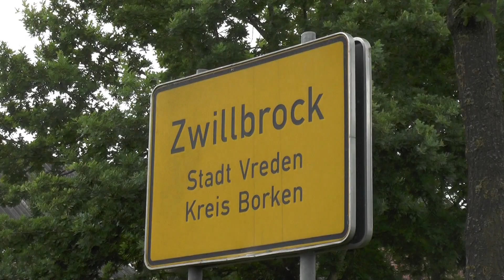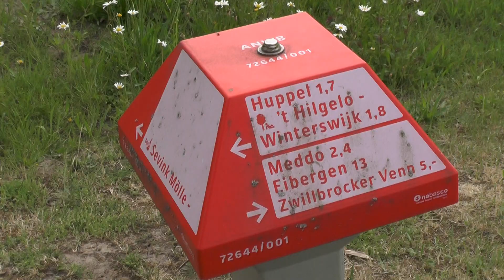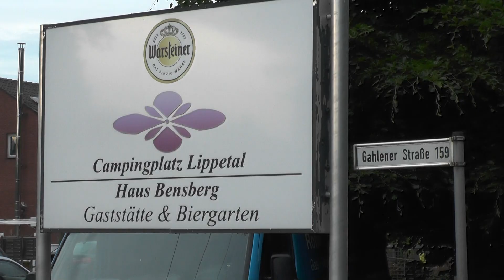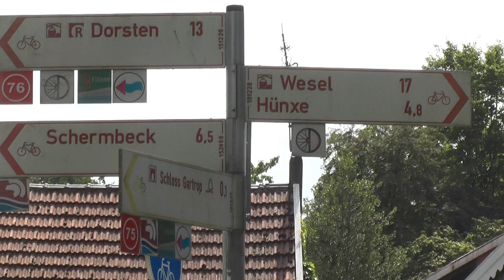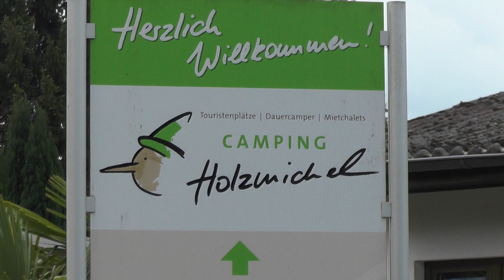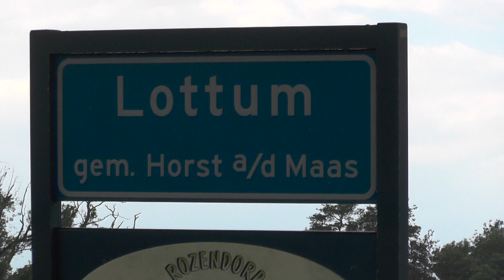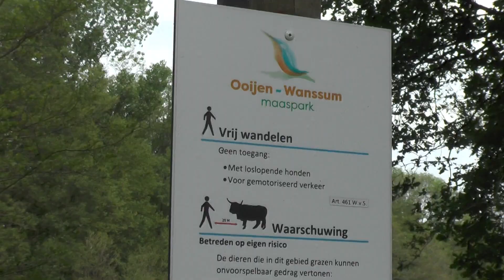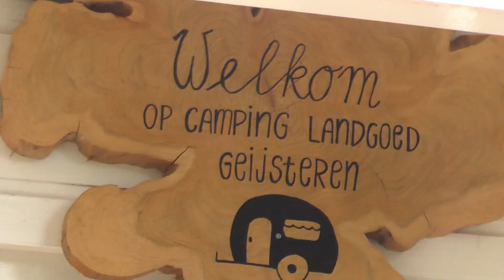Fietstocht Venlo 2022 deel 1-2